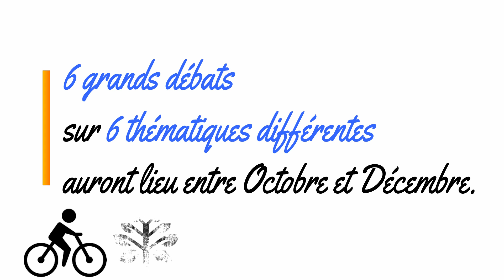Teaser Ateliers Citoyens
Pour dessiner ensemble notre ville de demain, nous lançons les Ateliers Citoyens ! Venez donner vos idées et votre vision de votre commune ! La soirée de lancement aura lieu vendredi 28 septembre à 19h15 au théâtre de la Rotonde. Plein de surprises et des cadeaux vous attendent ! Une petite vidéo de présentation pour vous expliquer ce projet participatif...